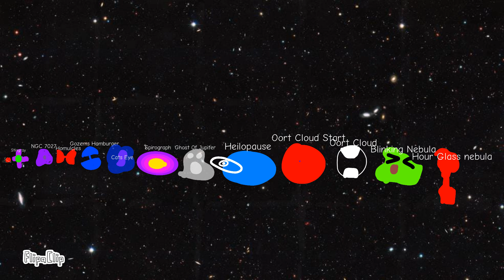Universe size comparison Part 10 2023